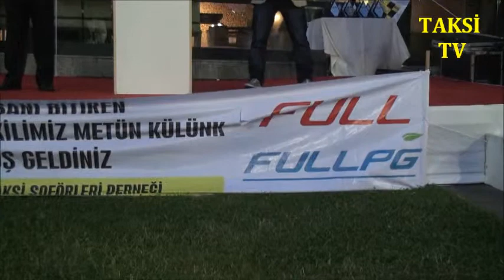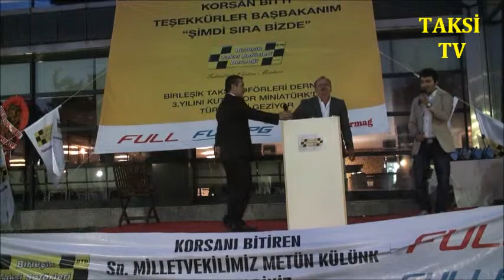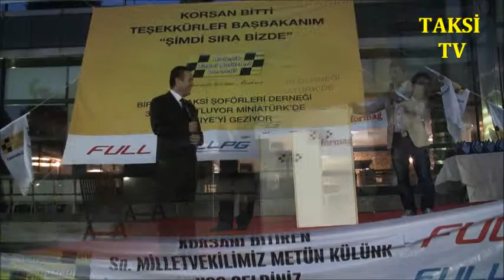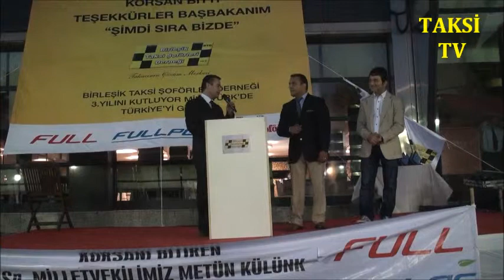BTD part 2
BTD 3 KURULUŞ YILDÖNÜMÜ